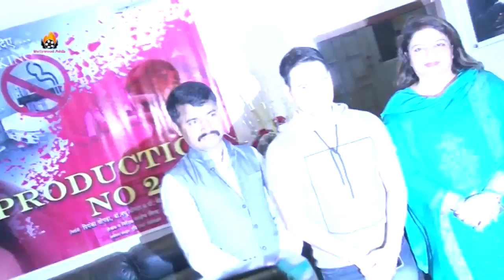Bam Bam Bol Raha Hai Kashi Bhojpuri Film BIG Success Ravi Kishan & Dinesh Lal Yadav Nirhua